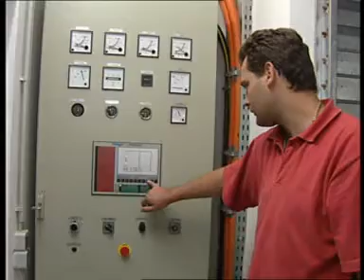Hörgas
Management - Betriebsdirektion